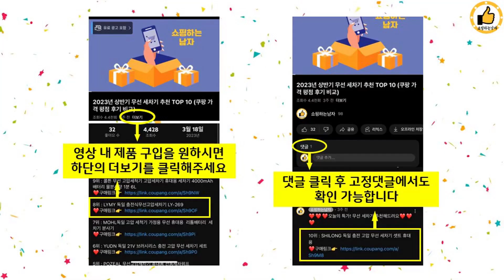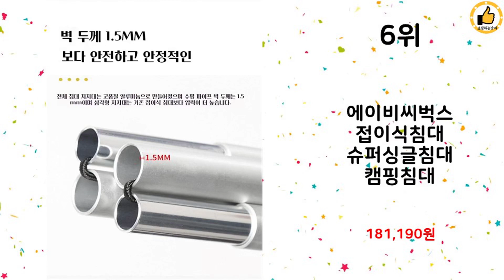2023년 상반기 가성비 인기 캠핑침대 추천 TOP 10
2023년 상반기 인기 캠핑침대 TOP 10을 소개해드립니다.

10위 : 다퍼남 YATAK 접이식 침대 + 배게 + 쿠션 세트

9위 : DLDZHT 휴대용 1인용 싱글  접이식 침대 야외 캠핑용 침대

8위 : 코비익스페디션 에어베드 38cm 에어매트리스 퀸사이즈 피치원단

7위 : [국내배송] 리콜렉터 에어매트 캠핑 매트 자충매트 더블 매트리스

6위 : 에이비씨벅스 접이식침대 슈퍼싱글침대 캠핑침대

5위 : 엑스킹 펌프 내장형 에어매트, 블루

4위 : 조아캠프 릴렉스 침대의자 특대형

3위 : 에어팡팡 에어매트 차박 캠핑 10cm 방수 친환경 층간소음 매트

2위 : DLDZHT 휴대용 1인용 싱글  접이식 침대 야외 캠핑용 침대

1위 : [트윈스몰] 국내당일출고!! 휴대용 폴딩 침대의자 캠핑의자 간이

 감사합니다